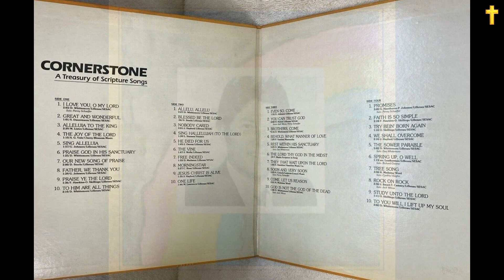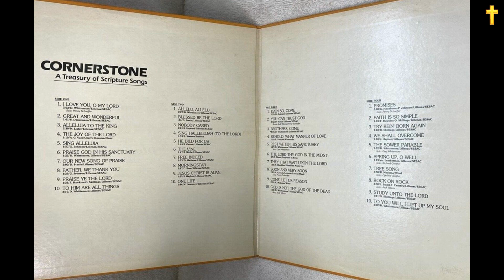CORNERSTONE - A Treasury of Scripture Songs (arranged by Joseph Linn)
1. I Love You, O My Lord
2. Alleluia To The King
3. Sing Alleluia
4. Great And Wonderful
5. The Joy Of The Lord
6. Praise Ye The Lord
7. Blessed Be The Lord
8. Our New Song Of Praise
9. Allelu, Allelu
10. Father, We Thank You
11. Praise God In His Sanctuary
12. To Him Are All Things
13. Sing Hallelujah (To The Lord)
14. Nobody Cared
15. He Died For Us
16. The Vine
17. Free Indeed
18. Morningstar
19. Jesus Christ Is Alive
20. One Life
21. You Can Trust God
22. Even So, Come
23. Brothers, Come
24. Behold, What Manner Of Love
25. Rest Within His Sanctuary (solo by Dan Whittemore)
26. The Lord Thy God In The Midst
27. They That Wait Upon The Lord
28. Soon And Very Soon
29. Come, Let Us Reason
30. God Is Not The God Of The Dead
31. Promises
32. Faith Is So Simple
33. Try Bein' Born Again
34. We Shall Overcome
35. The Sower Parable
36. Sping Up, O Well
37. Tree Song
38. Rock On Rock
39. Study Unto The Lord
40. To You Will Lift Up My Soul

produced and arranged by Joseph Linn 1982